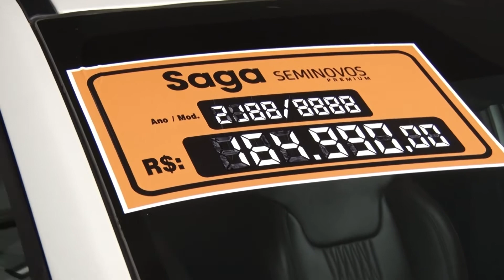TV Meridional BAND | Confira os lançamentos do complexo saga em porto velho